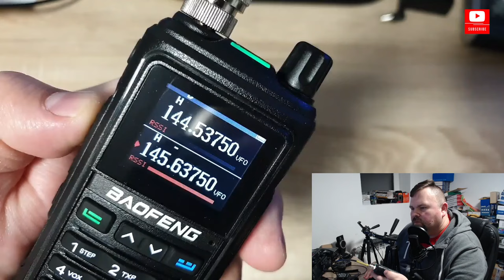Baofeng UV-17E Test praktyczny + KONKURS Zapraszam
Jeśli uważasz, że warto mnie wesprzeć - możesz postawić mi wirtualna kawę 😀

Jeśli uważasz, że warto mnie wesprzeć i zostać moim patronem

Chciałbyś udostępnić sprzęt do prezentacji na kanale, napisz do mnie